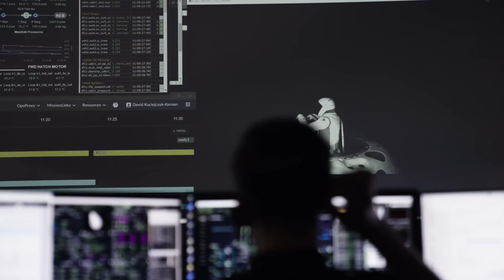See Jared Isaacman, Trump's pick for NASA chief, walk in space in SpaceX highlights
The Polaris Dawn mission conducted the first private spacewalk in September 2024. See highlights from the mission. The Polaris Dawn crew was  Jared Isaacman (President-elect Trump's pick for NASA administrator), Scott "Kidd" Poteet, Sarah Gillis and Anna Menon.

Credit: SpaceX